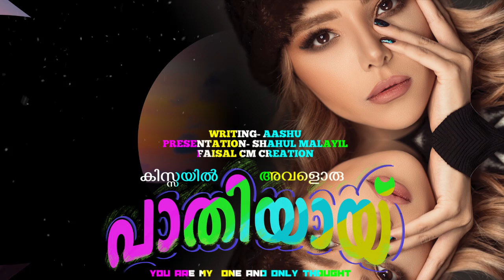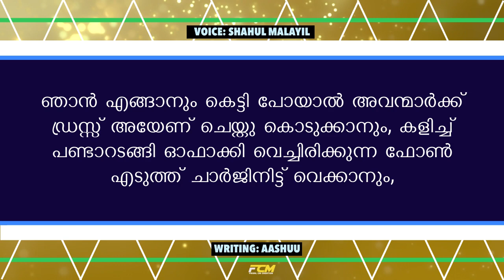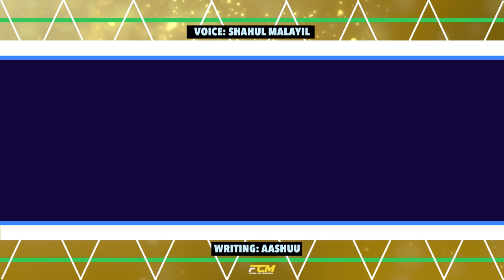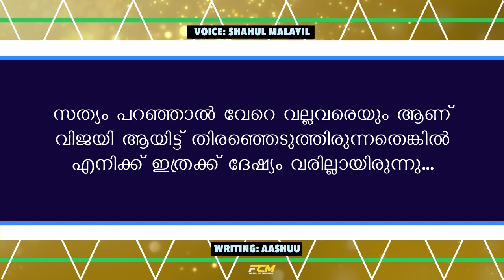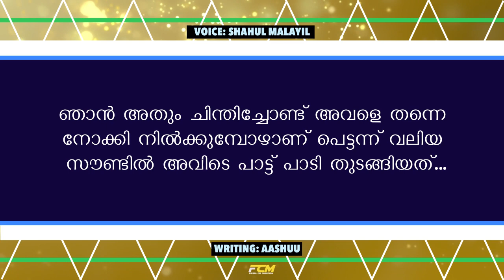Kissayil avaloru padiyay | കിസ്സയിൽ അവളൊരു പാതിയായ് | Part 1 | Shahul malayil | Aashuu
Kisayil avaloru padiyay
കിസ്സയിൽ അവളൊരു പാതിയായ്
Shahul malayil
Aashuu
Malayalam story
Malayalam serial